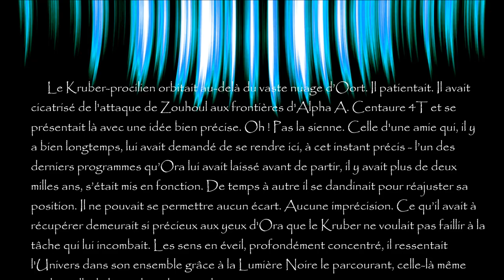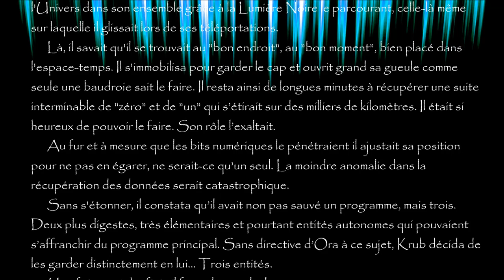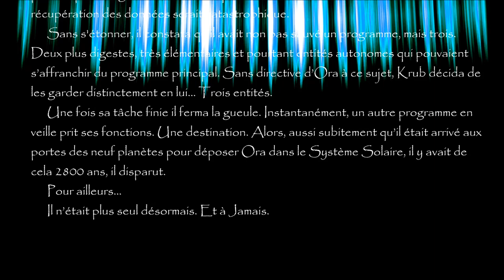Lumière Noire II, chapitre 21 "00100110101000110"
Bande Originale du livre "Lumière Noire II, Elévation" d'Antoine Guiry. 21ème et dernier chapitre, "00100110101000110" (V2 2024)